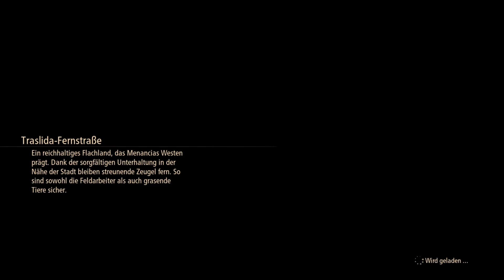Tales of ARISE #30 Viscint nach dem Aufstand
Tales of Arise (NG+)